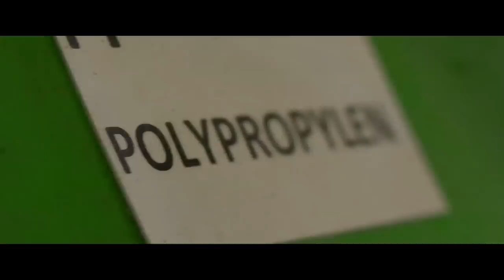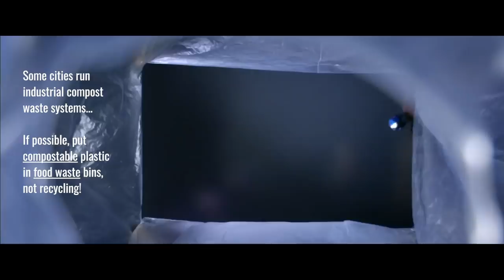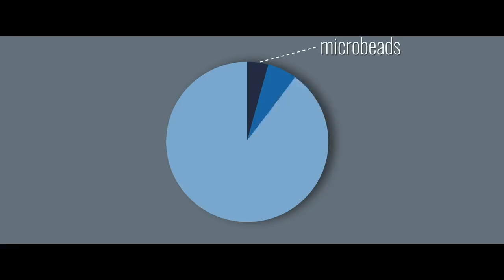Plastic In The Air - What We Can Do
About 300kg of plastic enters the ocean every second, it's all over the food chain 🐟, and now we're even breathing it in the air.

Still nowhere near enough is being done to combat the crisis. This film aims to bust myths and empower people to drive change.

This short film from Oxford-educated scientist, Matthew Shribman, is packed with new and up-to-date information about the plastic 🎈 crisis, and what we can do about it.

For more information 🏛 about plastic pollution, visit Plastic Oceans UK

Matthew made this video for free, hoping it'd do some good 🐋 in the world.

Or you could support him by getting (and then wearing (on your body)) one of his sustainable T-shirts 🧵...

Music 🎻...

Tall Ships, Plastic Oceans / Plankton / Positive Change
by Sam Lea

Apple Dust
by Sam Bassadór

Credits 📽...

(Writer, Co-Director & Presenter = Matthew Shribman)

Supporters 🏛...